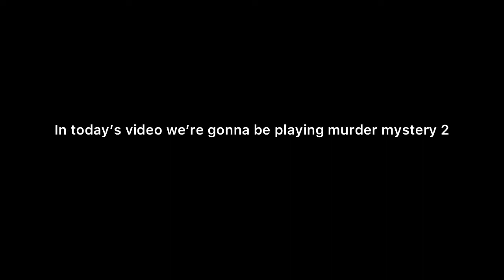Playing murder mystery 2! | Roblox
Hey YouTube! How y’all doing? Hopefully you guys are doing well.